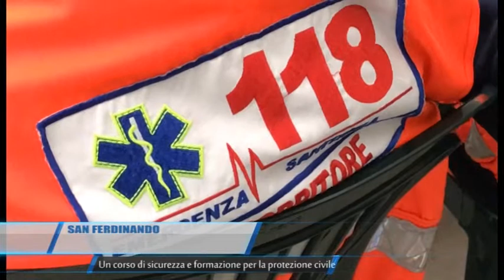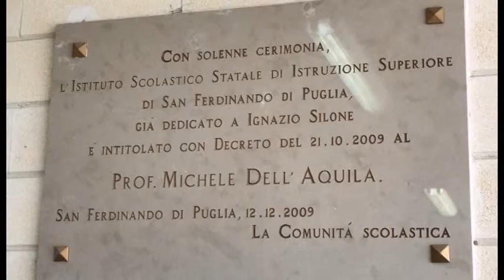TG San Ferdinando Un corso di sicurezza e formazione per la protezione civile Telergione 02 05 2017